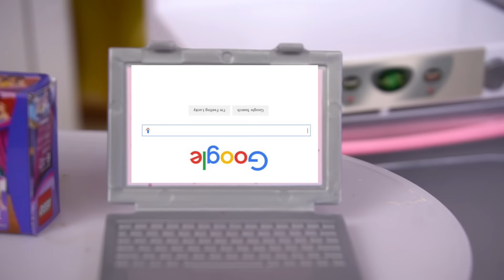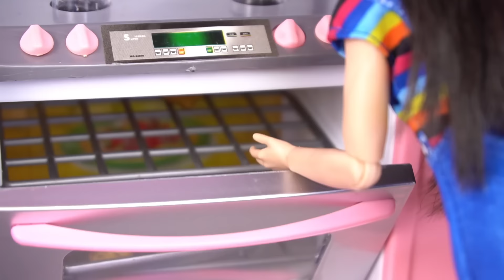Barbie & Ken Family New Babysitter Story & Evening Routine - Titi Toys Dolls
Barbie & Ken family get a new babysitter for their kids Barbie Toddler Gracie and Carl. Barbie Mom and Ken Dad go out on a date. Barbie gets ready in her pink bathroom puts on makeup and dresses up! The kids are wondering who the New Baby sitter is! There is a rainy thunderstorm and they get spooked! They realize the babysitter is really nice. Carl tries to pulla funny prankster on the babysitter. She helps the kids with their bedtime routine She helps me brush their teeth, reads them a bedtime story before Barbie Mom and Dad come home.